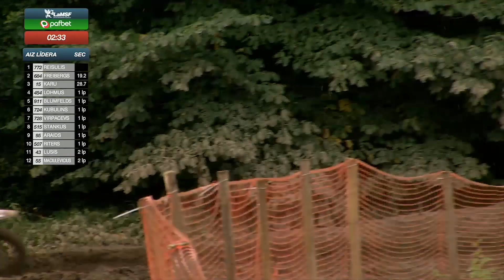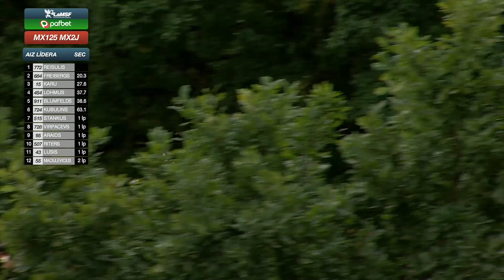Latvijas čempionāts motokrosā 3. posms no Aizputes, 2. brauciens MX125 un MX2J klasēs.